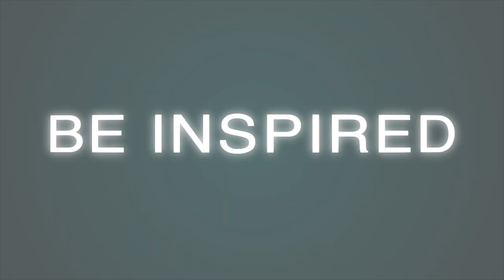Fairtex Fight Promotion Star Padetseuk Fairtex Ready For His Return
Fairtex Fight Promotion is looking sharp. He's on a win streak and is aiming to continue. Watch him work his hands.

Be Inspired!